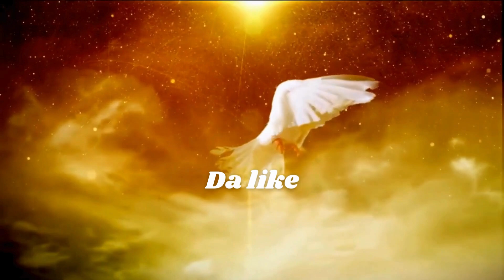Jesús, mi Autobiografía. Capítulo 6. Autora: Tina Spalding. Voz: Gabrielle Ríos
Redes: Instagram @mindsherpa_books. Facebook @mindsherpaeditorial